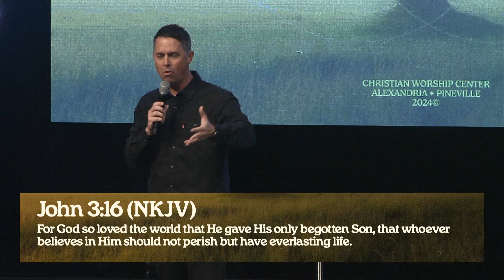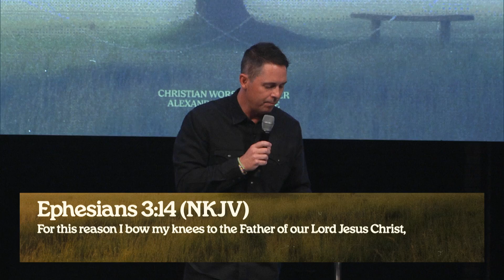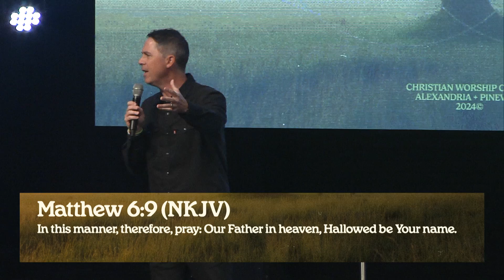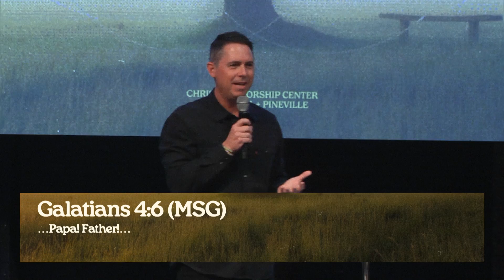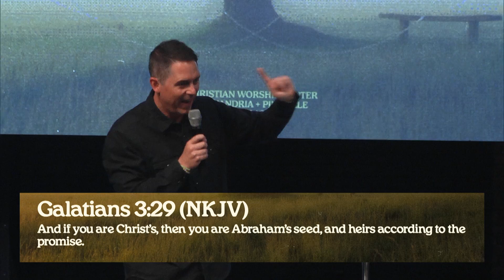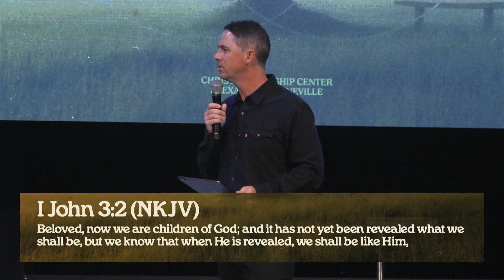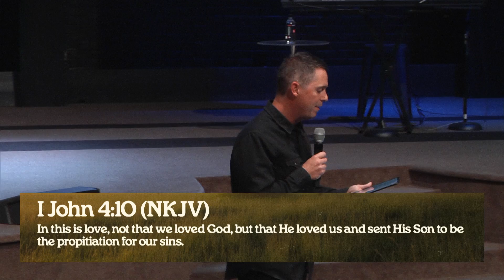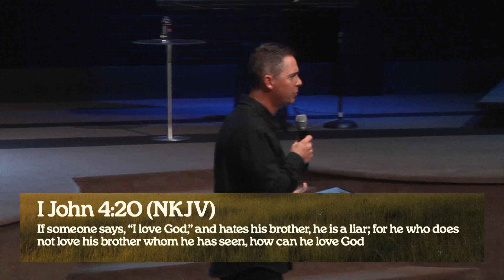Cultivating Healthy Relationships Part 2 | The Family of God | Pastor Aaron Hankins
“The greatest thing a man can do for his Heavenly Father is to be kind to some of His other children.“ -Henry Drummond